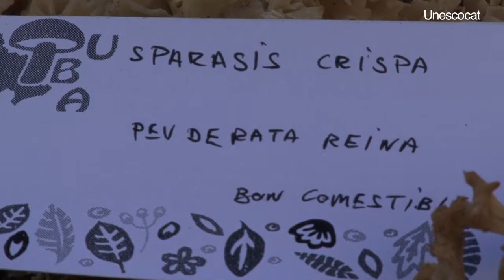Recolecció i consum de bolets. Patrimoni cultural immaterial del Montseny